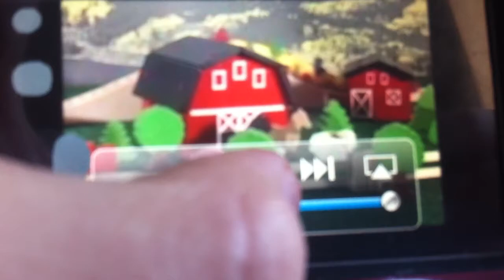I Love Toy Trains Zip Sound Effect